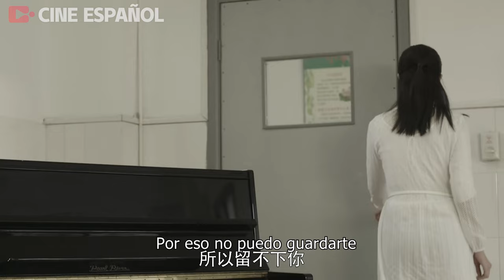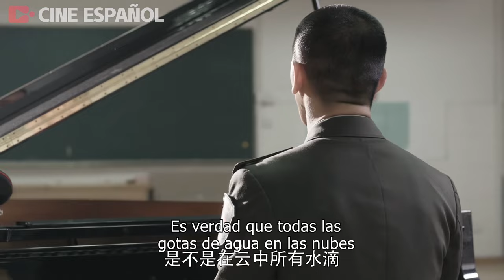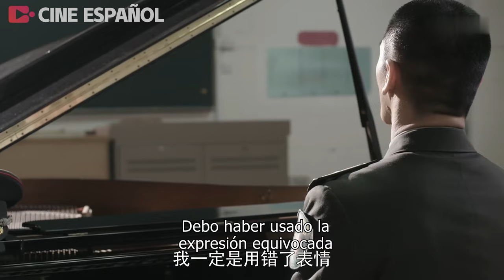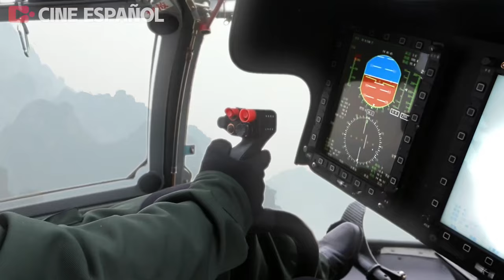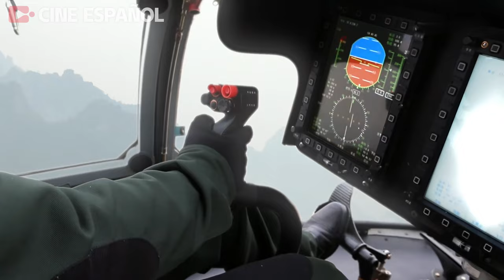[Película] Lobo Guerra ataca: Fuerza Especial Tigre Volador EP08 | ¡Guerreros con armas en alto!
Lobo Guerra attaca: Fuerza Especial Tigre Volador | The Thunderbolt commando | 我是特种兵之霹雳火

Sinopsis：
Gao Shenghan, de la Base de Guerra Especial Dientes de Lobo, recibe una nueva misión: es trasladado a la Brigada de Navegación Terrestre para crear y entrenar una unidad especial de guerra especial, cuyo nombre en clave es "Rayo". Gao Shenghan lleva al sargento mayor Ma Lu y a Wang Xing, que siempre ha tenido problemas, a la Brigada de Navegación Terrestre, pero nunca espera encontrarse con su antiguo camarada Cui Huadun y su antigua amante Zeng. Como médico, Zeng también participa en el entrenamiento, y comprende la importancia de formar el Rayo. Tras varias pruebas brutales, se crea oficialmente la unidad de operaciones especiales Rayo. La primera tarea a la que se enfrentan es la labor de rescate y socorro en la región suroccidental. Gao Shenghan toma la iniciativa de pedir un salto en paracaídas, y se convierte en el primer equipo de rescate en entrar en el epicentro del terremoto, abriendo el canal de la vida. Tras regresar con honores, se encomendó al Rayo la tarea de ir a la frontera a rescatar al explorador capturado por las fuerzas armadas del narcotráfico, y se desplazó al país L de África para servir de escolta armada y proteger la evacuación de ciudadanos extranjeros. A través de la prueba de sangre y fuego, el Rayo ha madurado gradualmente y ha creado una nueva historia de la navegación terrestre de China.

Episodios: 40

SYWCWX

特战行动 十月围城 中国电视剧 特種兵 抗戰 功夫 武侠 武术 玄幻 中国电视剧2023 Chinese Television Dramas